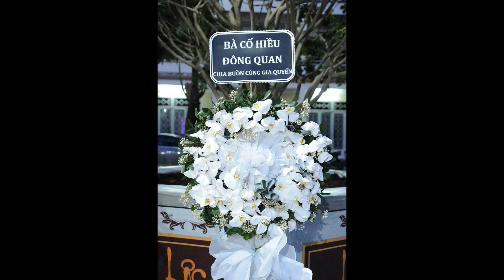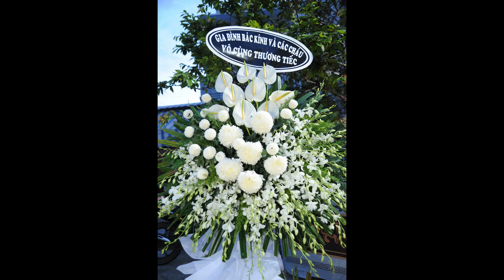Tang lễ bà Anna Phạm Thị Huệ (bà Quý) - slide